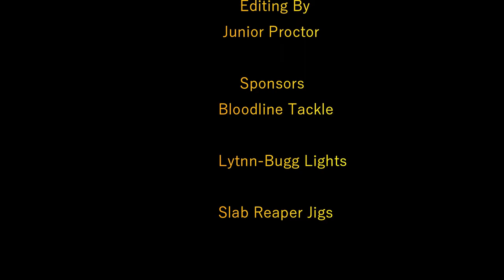April Catfishing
Lake Murray Channel Cats